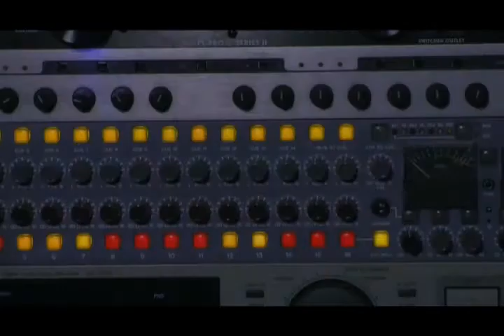Jiu Jitsu - Promo Clip (Liza)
Vox - LIZA LINZ
Keyboards - Misha Shulz
Bass - Alexey Titenko
Guitars - Stas "Roaches" Melnik
Drums - Anton Kovrov
Akai MPC  - U.R.A.  MO

LO KICK production, Samara